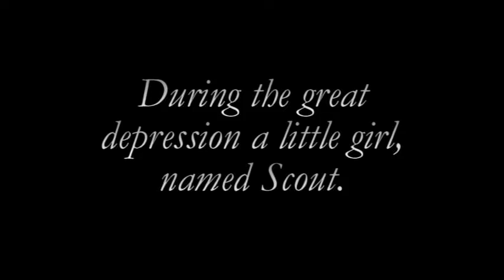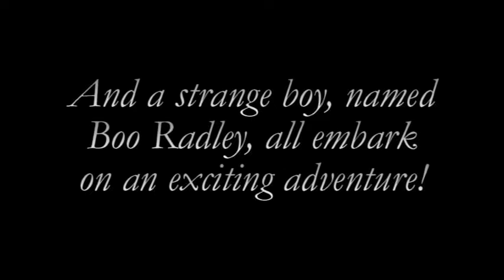To Kill A Mockingbird: The Movie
School project. Please give us a good grade!!!